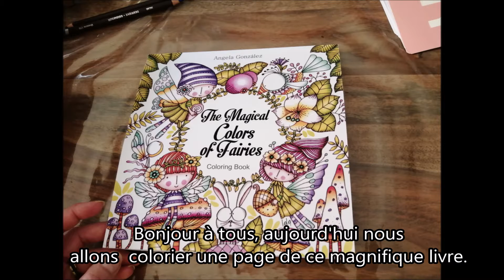Speed coloring The magical colors of fairies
J'ai voulu vous faire partager ce moment dans ce nouveau livre d'Angela Gonzalez, The Magical colors of Fairies.
Je l'ai fait principalement aux Polychromos et aux Holbeins ( 5 teintes que l'on peut retrouver dans les Polychromos). J'ai rajouté des paillettes et du Glossy accent qui ne se voit pas ( en photos ). J'espère que vous aimerez.
Bon visionnage !

Hello,
I wnat to share you this moment in the new coloring book , The Magical colors of Fairies of Angela Gonzalez.
I made it with Polychromos, mainly and only 5 colors of Holbein pastel. I added glitters and glossy accent, wich it don't see in the photo.

Matériels
Set de 12 Holbein pastel